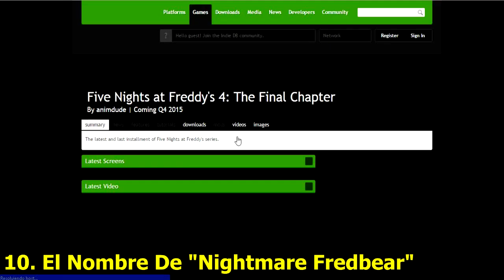TOP 10: 10 Easter Eggs Previo Al Estreno De Five Nights At Freddy's 4 | FNAF 4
Hola, este video es acerca de 10 easter egg, que salieron antes en Los teaser De FNAF 4 o Five Nights At Freddy's 4, espero que les guste.
Este Video Es Resubido, Porque tuve Un Problema Si Quieren Veanlo O Si No, no lo hagan, solo les pido que le regalen un like nada mas

Un Texto Explicativo del video:
hago.